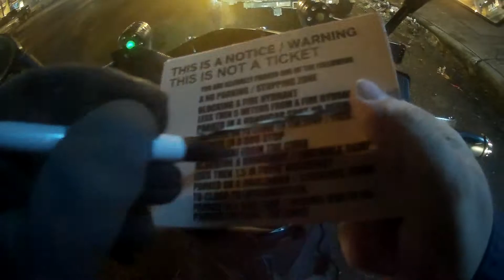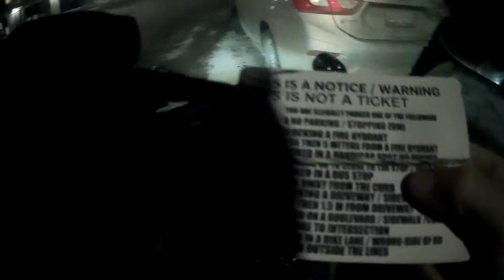WORLDS MOST STUPIDEST PEOPLE